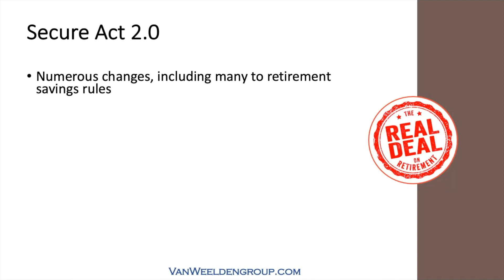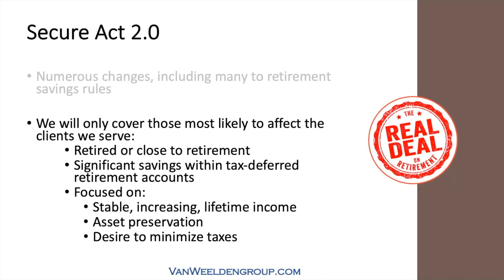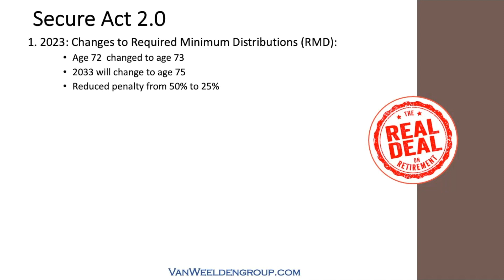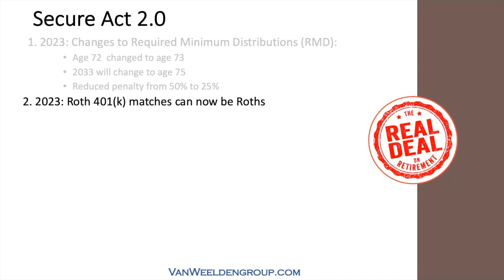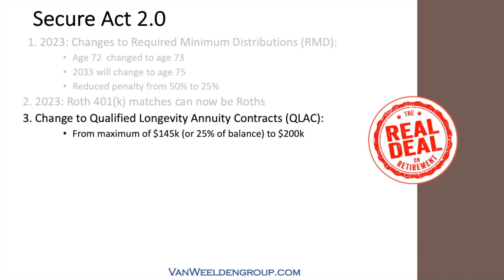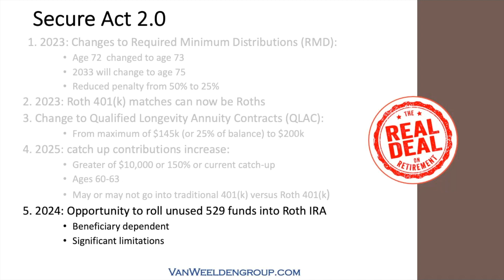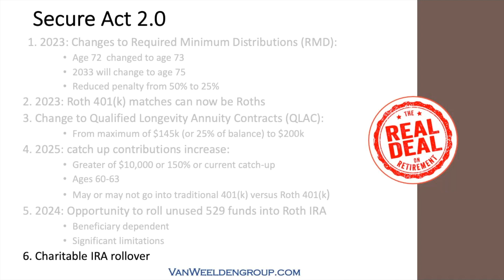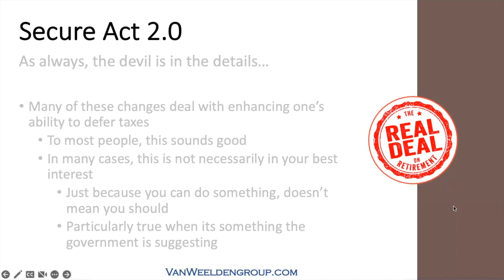Important Changes for Retirees: Secure Act 2.0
The Setting Every Community Up for Retirement Enhancement (SECURE) Act of 2019 revised existing rules around retirement saving, including raising the age of required minimum distributions (RMDs) and eliminating age limits for traditional IRA contributions.
Congress has now passed a follow-up package, the SECURE 2.0 Act, which alters rules that affect your retirement savings.
The new provisions could impact how you save and withdraw money from your retirement accounts.
Watch my short 11 minute video for details!

Share this email with friends & family impacted by this new legislation.

to learn how we help retirees!